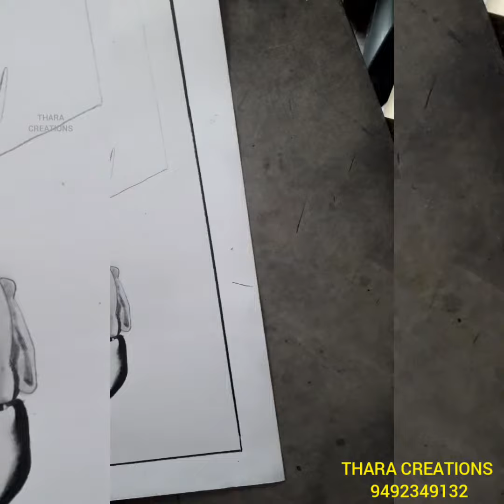Mr.Kalvakuntla Pramod Rao Garu